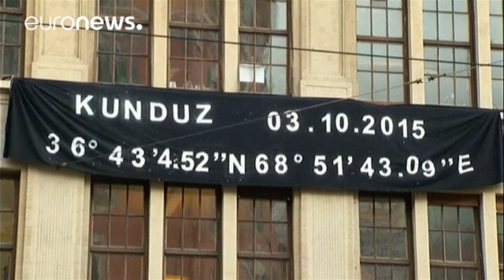Война в Сирии: под прицелом больницы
Больницы в Сирии, расположенные в городах, контроль над которыми пытается восстановить правительственная армия, регулярно становятся объектами бомбардировок. В феврале этого года по детской больнице в городе Азаз (на севере от Алеппо) было выпущено пять ракет. Погибли 14 гражданских лиц.

Усама Абу-Элез - хирург, работавший в больнице района Сахур в Алеппо. Этот район города удерживают повстанцы, воюющие против правительства Башара Ассада: